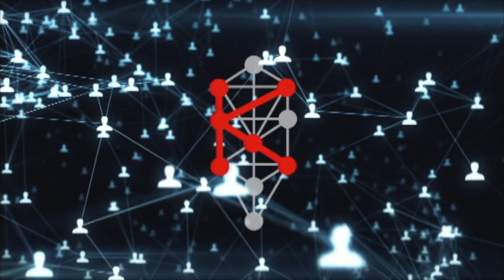BASTA! Sistema ed AntiSistema usano le stesse strategie - Materializza il Mondo che VUOI TU!!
Potete contattare Dea scrivendo a